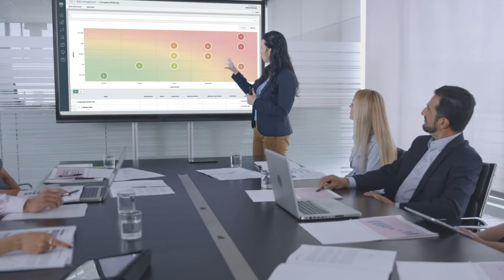We are Impero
On a mission to help create a world founded on pillars of trust and transparency, Impero is a SaaS company providing a seamless and intuitive compliance management platform.